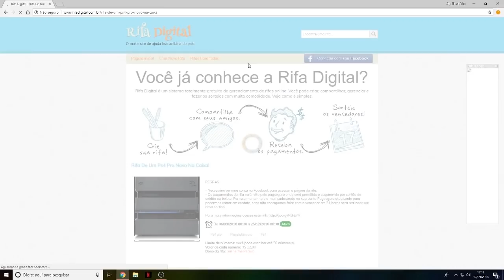JOGANDO DE SNIPER... MAS SEM MIRA #5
fala galera, mais um jogando de sniper mas sem mira, comenta a proxima sniper que vc quer ver!